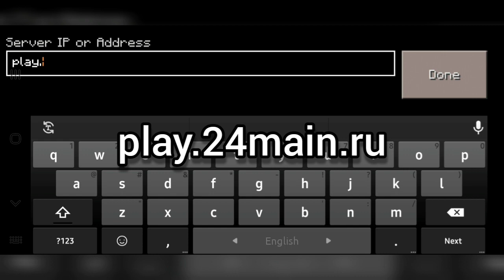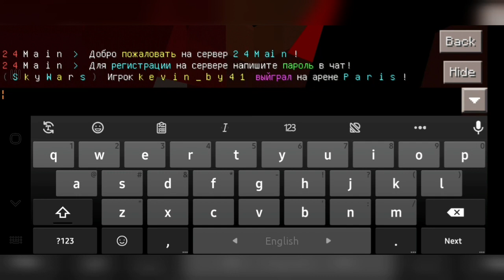How to join server in craftsman || A.E king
How to join server in craftsman

How to get server in craftsman

Best server in craftsman

How to play multiplayer server in craftsman

How to register server in craftsman

How to make server in craftsman

How to play with friends

How to play in server

How to play craftsman online

How to login in craftsman server

hi guys

and welcome back to AE king

today i will show How to join server in craftsman

i hope you are good